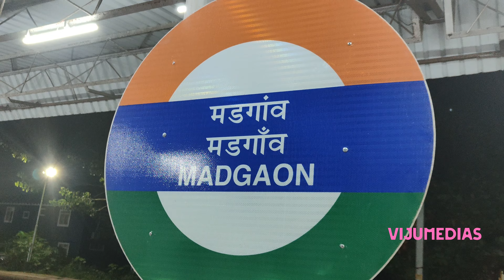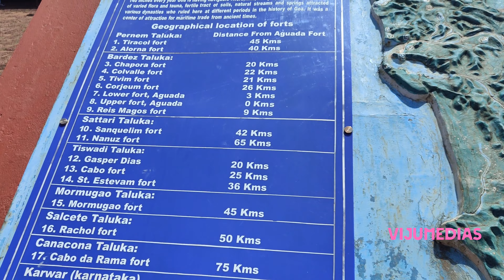Goa package കുറഞ്ഞ ചിലവിൽ GOA കാണാൻ 4K video Goa trip Goa package